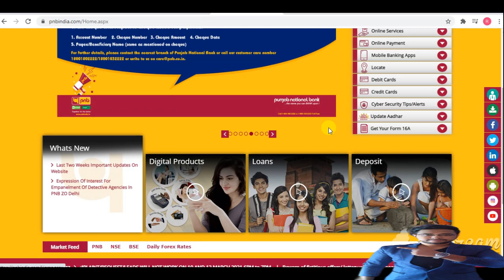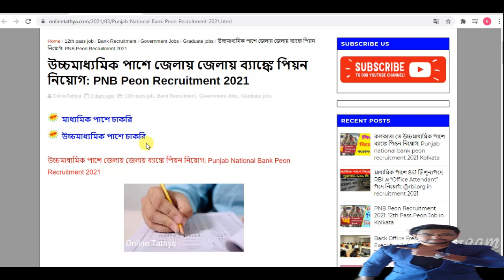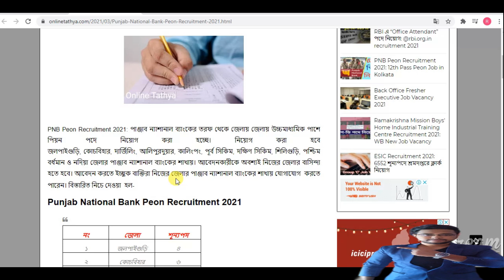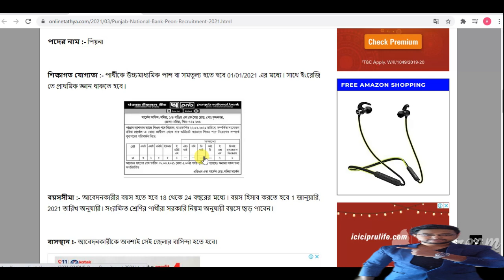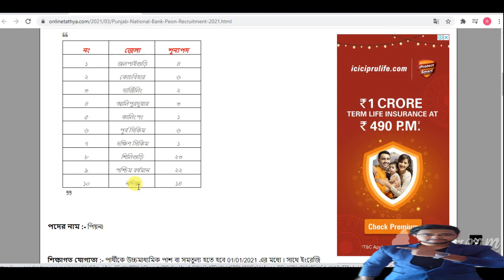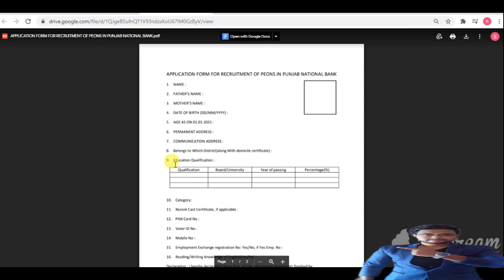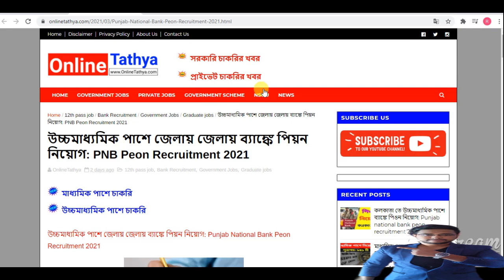📌[Chakrir Khobor] West bengal new job vacancy 2021 | west bengal govt job vacancy 2021 |BONGO HELPER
SEO BOOK
West Bengal Police Constable Examination Guide in Bengali
DIGITAL MARKETING BOOK
CURRENT AFFAIRS 2021
BEST GENERAL KNOWLEDGE BOOK
INTERVIEW CRACKER BEST BOOK
BEST UNDER 15K PHONE
MY LAPTOP
MY MIC
MY HEADPHONE
MY TRIPOD
BEST BLUETOOTH SPEAKER

topic covered :
chakrir khobor
8 pass job west bengal 2021